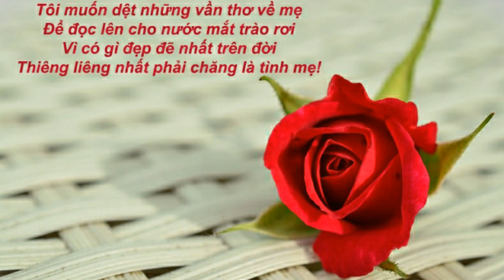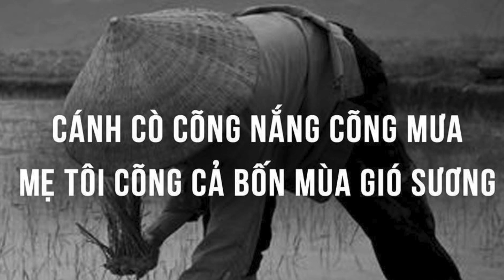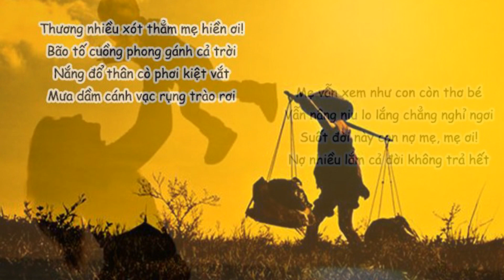Bông Hồng Cài Áo - Nhạc: Phạm Thế Mỹ --Thơ: Thích Nhất Hạnh